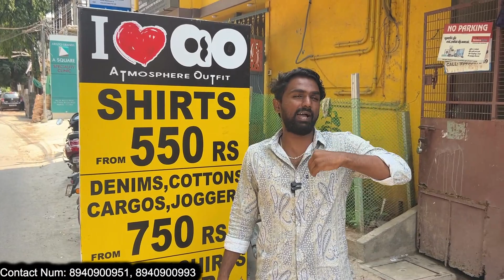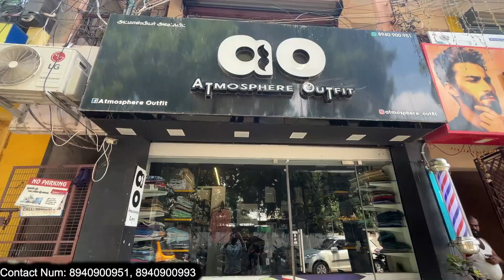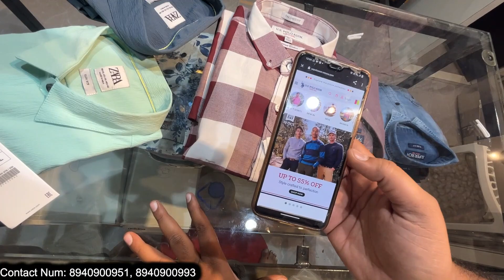மதுரையில் தீபாவளி Start!!🔥3 Shirts Rs.999 | 5 T-shirt Rs.999 | Madurai Dress Shop| Vimals lifestyle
ATMOSPHERE OUTFIT (  AO )

NO 17 J RANI TOWER ,
OPPOSITE I PLANET SHOWROOM  AVENUE STREET BYE PASS ROAD MADURAI

al_s_lifestyle
❌❌இது கடை நம்பர் அல்ல ❌❌
Advertising contact👇
விளம்பர தொடர்புக்கு மட்டும்👇